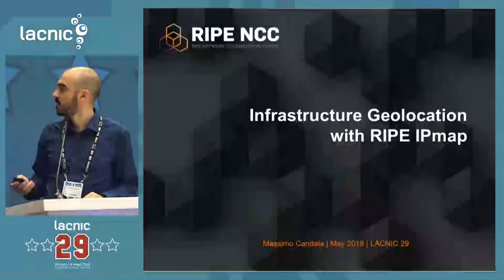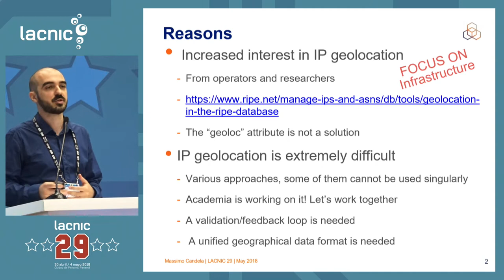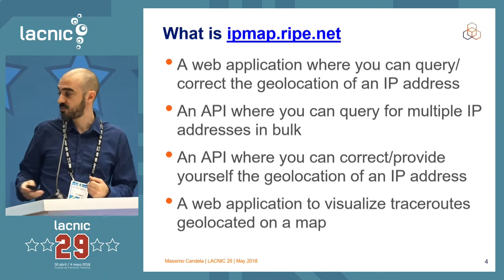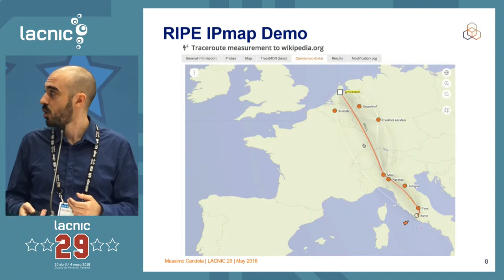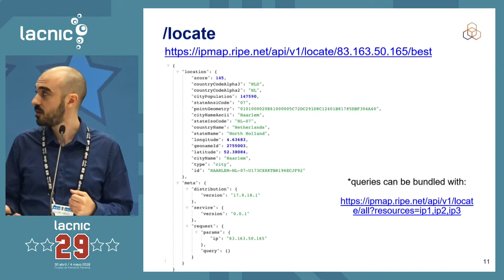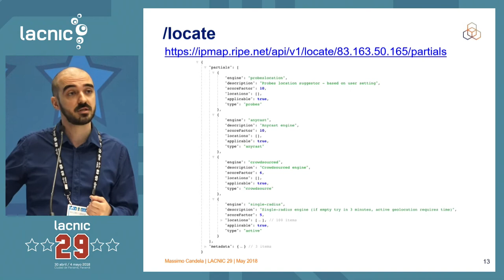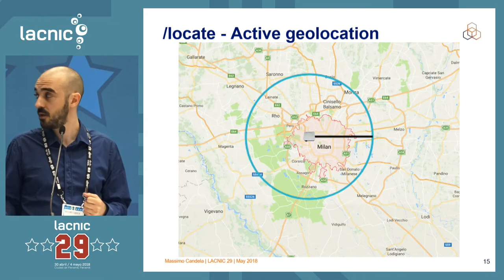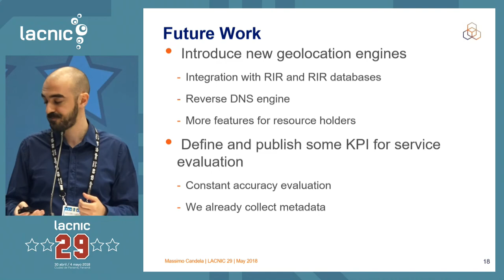Geolocalización de infraestructura con RIPE IPmap